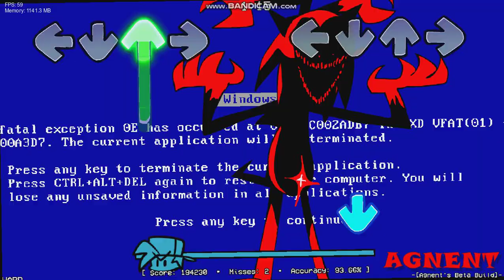AN ERROR OCCURRED! (🎶Massacre but Fatal Error and Bf Sings it🎶) [Lag spikes warning⚠️]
--This is just a youtube thingy